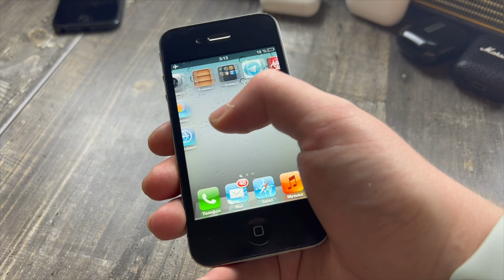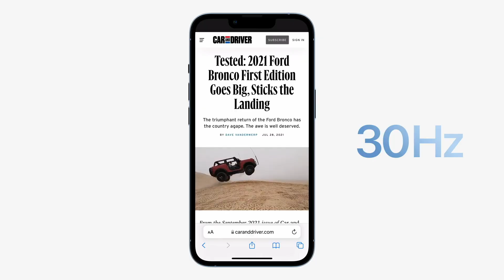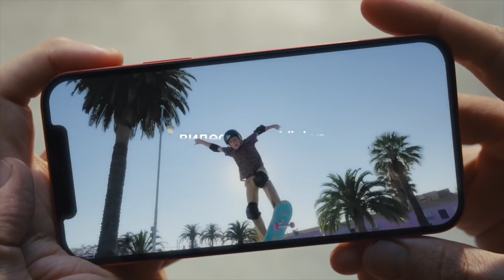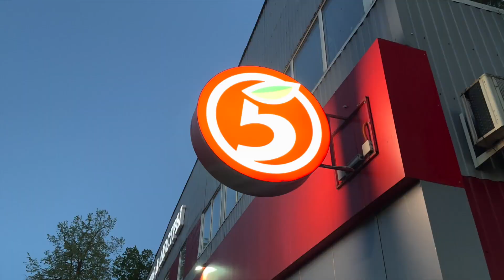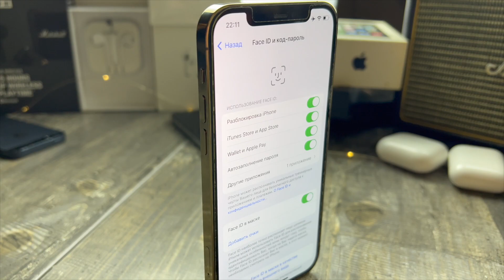iPhone 12 Pro в 2022 году стоит ли?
Дорогие друзья, в этом видео я расскажу вам о iPhone 12 pro есть ли смысл в покупке данного устройства в 2022 году вместро 13 pro?
Узнаете в этом видео!

DonationAlerts не корректно работает.

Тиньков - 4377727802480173